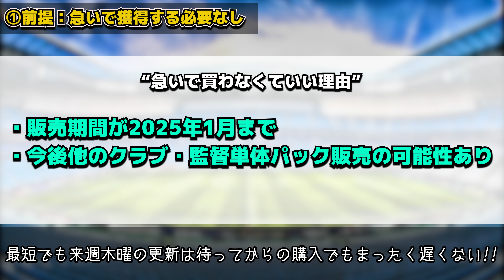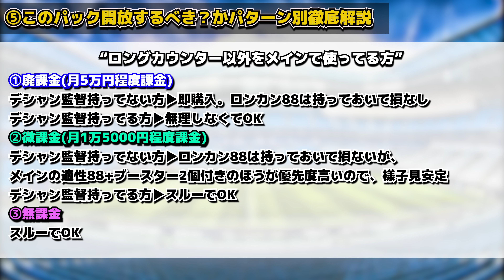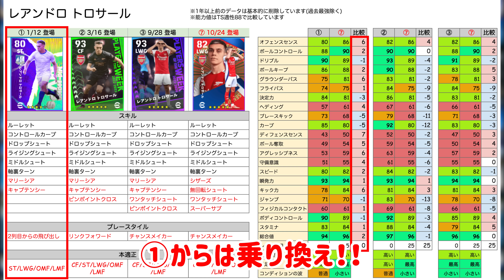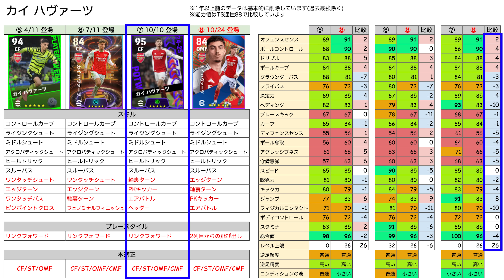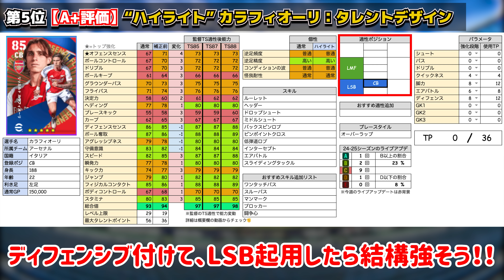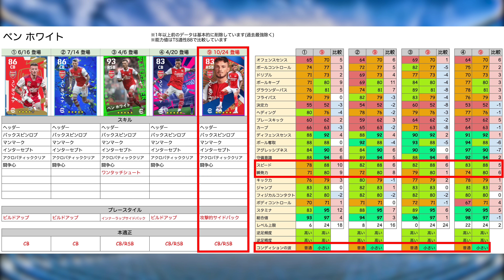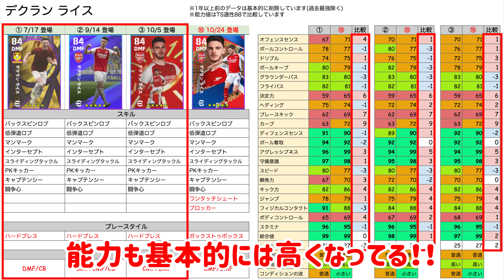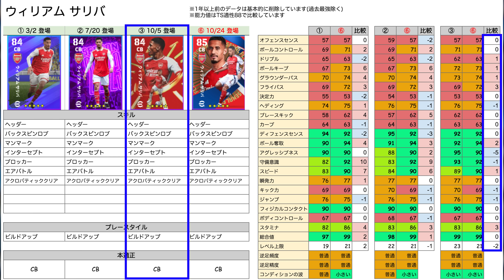【徹底解説】このパック買うべき？！ロンカン最強監督が来たぞ！新登場"アーセナルパック"をパターン別で徹底解説！ハイライト全11選手オススメ育成も【eFootball/イーフト2024アプリ】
本日はeFootballアプリの動画です！アーセナルパック徹底解説動画だあああああ

▶搭載選手
ダビド ラヤ、レアンドロ トロサール、トーマス パーティ、カイ ハヴァーツ、ユリアン ティンベル、ウーデゴーア、カラフィオーリ、ベン ホワイト、ブカヨ サカ、デクラン ライス、ウィリアム サリバ